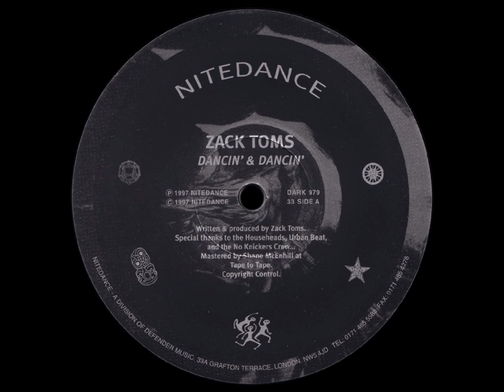Zack Toms - Dancin' & Dancin'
Label: Nitedance Records - DARK 979
Format: Vinyl, 12"
Country: US
Released: 1997
Genre: Electronic
Style: House, Deep House, Disco

A1) Dancin' & Dancin'
B1) Dancin' & Dancin' (The Re-Fry)